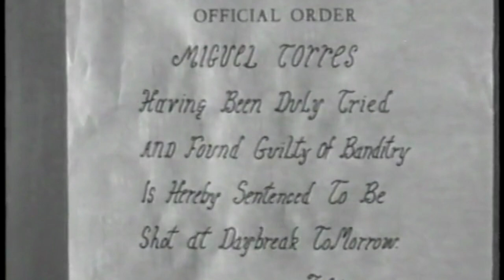Action, Adventure, Family | Classic TV Series | Zorro's Fighting Legion CHAP. 2, FLAMING Z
Zorro's Fighting Legion 1939  - CHAP. 2, FLAMING Z
Genres: Action, Adventure, Drama, Family, Western
Directors: John English, William Witney
Writers: Ronald Davidson, Franklin Adreon, Morgan Cox
Stars: Reed Hadley, Sheila Darcy, William Corson

Zorro is trapped in a building as it explodes.

Storyline
In 1824, Don Del Oro, a man completely hidden in a suit of armor, plans to become emperor of Mexico. Don Diego arrives and as the masked Zorro takes up the fight. He organizes the Legionnaires to fight Del Oro's henchmen and the Yaqui Indians.

Details:
Release date: December 16, 1939 (United States)
Country of origin: United States
Language: English
Filming locations: Burro Flats, Simi Hills, California, USA
Production company: Republic Pictures